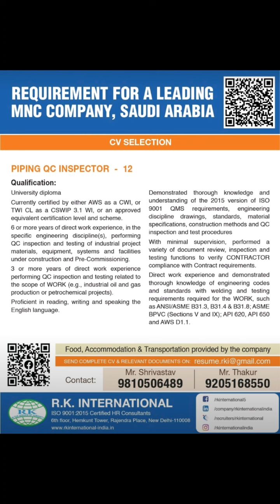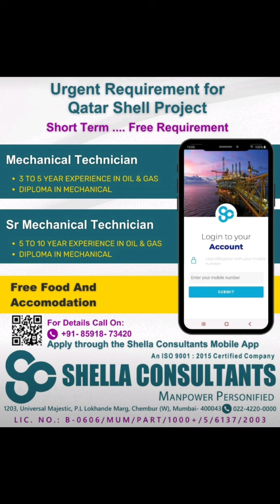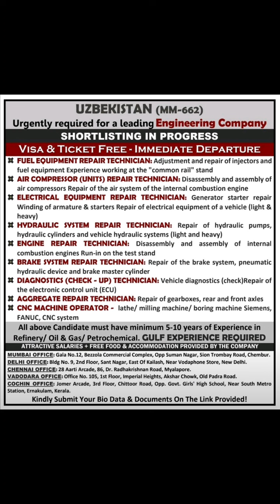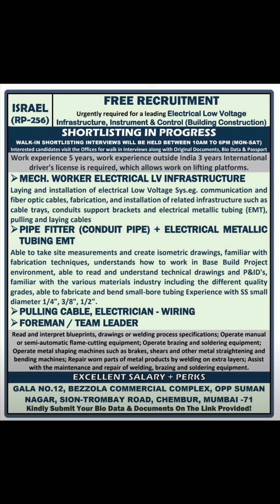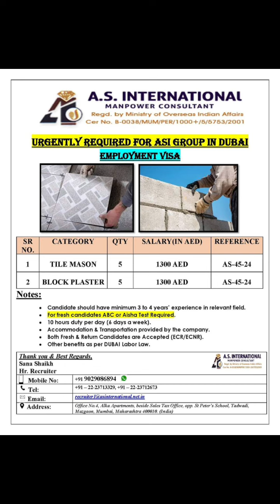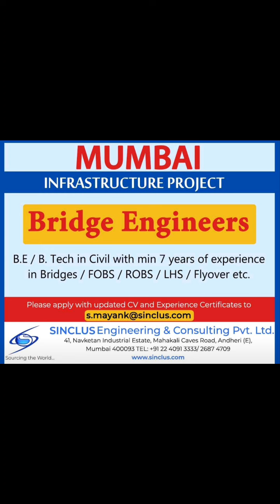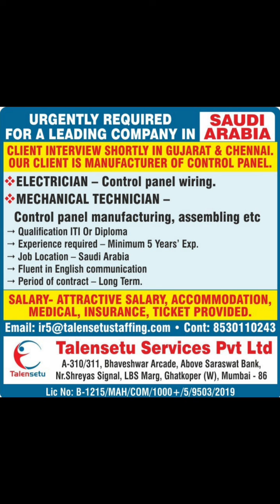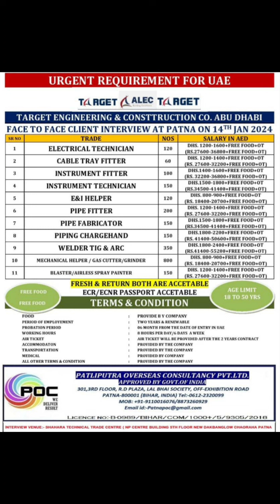Gulf & Abroad Jobs Recruitment ✈️ | Assignments Abroad Times Epaper Mumbai Today - 12th January 2024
aat
today assignment abroad times epaper
gulf jobs vacancy
saudi jobs
23 December 2023
saudi arabia jobs
ksa jobs
dubai Jobs
UAE Jobs
romaniya jobs
europe jobs
Canada jobs
USA jobs
Oman jobs
Qatar Jobs
Bahrain jobs
how to get jobs in Canada
how to get jobs in USA
how to get jobs in America
how to get jobs in south africa
how to get jobs in Oman
how to get jobs in Bahrain
how to get jobs in Russia
how to get jobs in Maldives
gulf jobs
today Assignment abroad times epaper mumbai today
e-paper gulf jobs
newspaper latest gulf
jobs gulf
jobs for saudi arabia vacancies jobs for indian
uae job vacancies for indian
dubai jobs for indian
interviews in mumbai
qatar jobs for indian
assingments abroad times weekly
bahrain jobs
gulf jobs vacancies
overseas employment news and updates
gulf jobs for saudi arabia